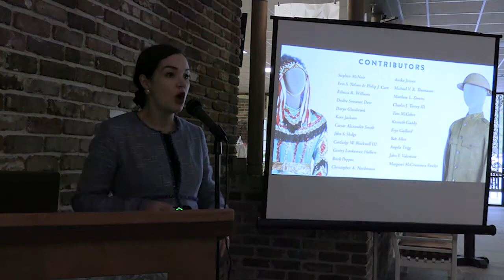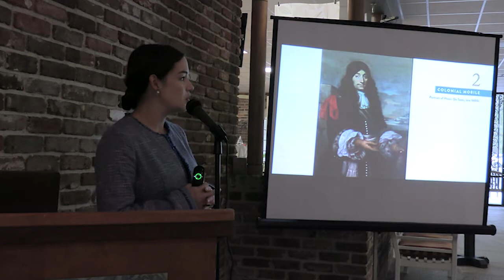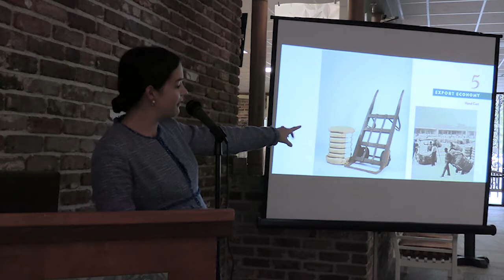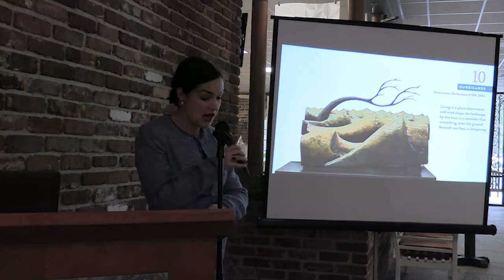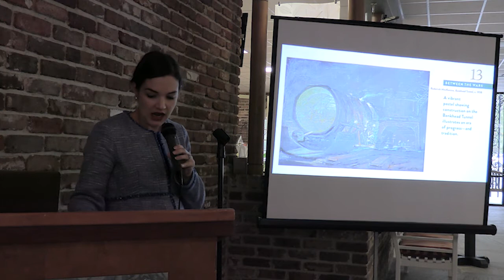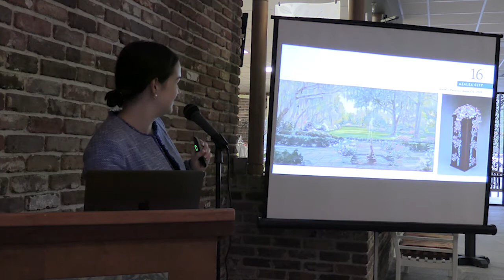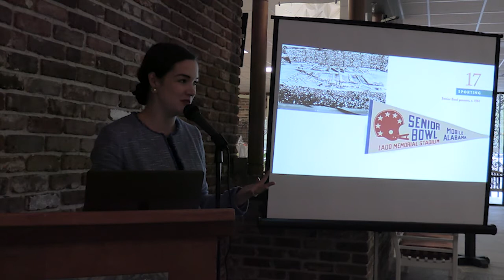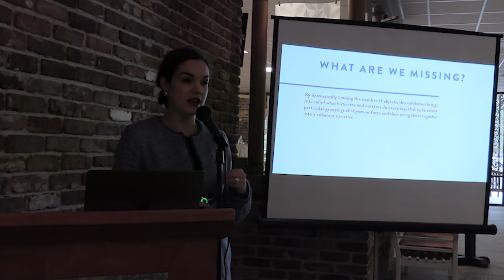A History of Mobile in 22 Objects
The History Museum of Mobile's new exhibit is 22 distinctive items representing more than 300 years of Mobile history. Presented by Meg McCrummen Fower, Museum Director.
Recorded at Bellingrath Gardens & Home as part of their Winter Wednesdays: 01/27/2021 by Paula Webb, Librarian, University of South Alabama Libraries